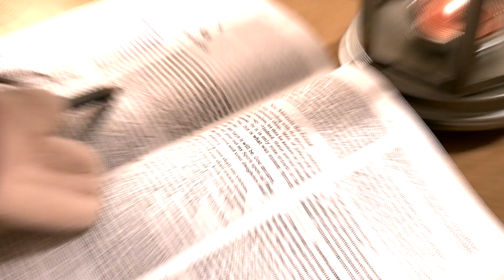Pentecost Explained in 3 Minutes (with puppets!)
This video was created to explain the day of Pentecost, when the Holy Spirit filled the disciples of Jesus Christ, and the Church was born. The video is designed for children aged 5 - 12, however anyone can enjoy it!

Acknowledgements:
Puppet acting by the Students at St Stephen's School
Israel footage by Fr Girvan
Song (upbeat party) by Scott Holmes